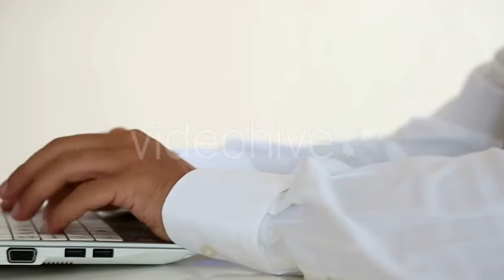Laptop - Stock Footage | VideoHive 15322384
Created: 18 March 16
Alpha Channel: No
Looped Video: No
Frame Rate: 25
Resolution: 1920x1080
Video Encoding: H.264
File Size: 51.3mb
Number of Clips: 1
Total Clip(s) Length: 0:15
Category: (technology)

Description: Buy Businessman Laptop by civanaziz on VideoHive. Web designers using laptop. HD Video
Dear author civanaziz, if you believe any that the use of the project preview on this channel are not legitimate, please write to e-mail and we will delete your video within 24 hours.